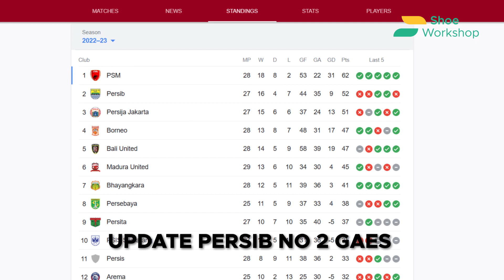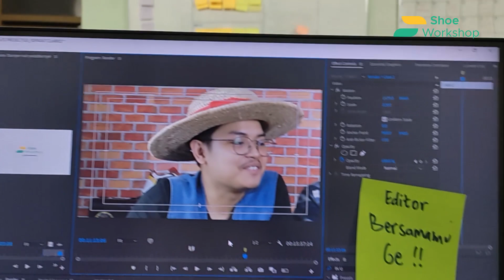MINDBLOWING ‼️ REPAINT SEPATU DI SINI, JADINYA BEGINI 🤯‼️ - EXPERIMENT REPAINT CLARKS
Mau reparasi sepatu di Shoe Workshop?